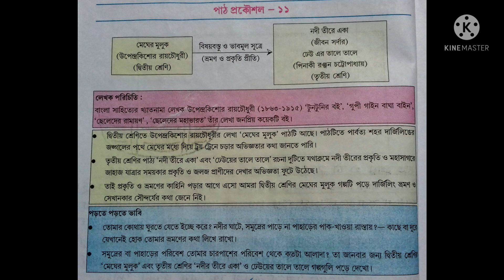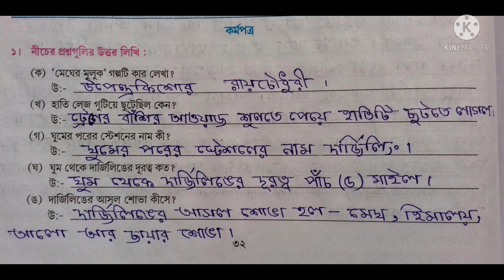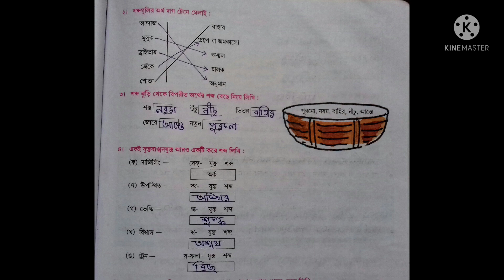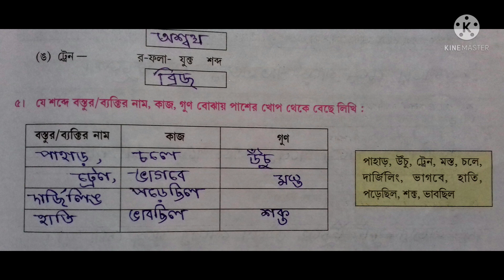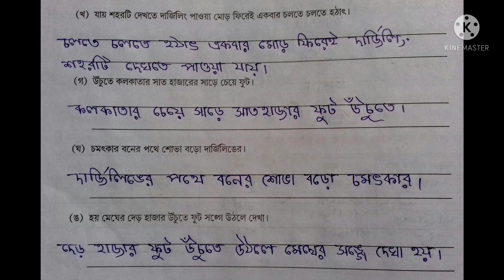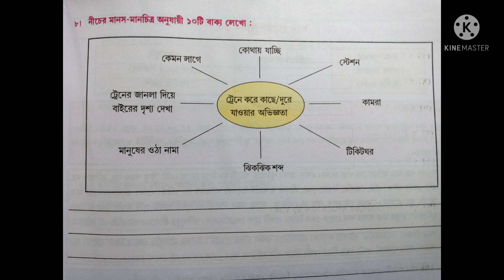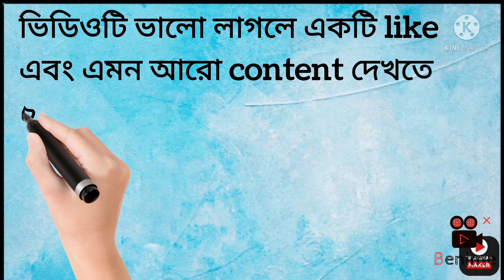শেখার সেতু/তৃতীয় শ্রেণী/পাঠ প্রকৌশল-১১/sakher setu/class-3/path prokousol-11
নমস্কার,abhisek talk youtube চ্যানেলে আপনাকে স্বাগত।এই ভিডিও টি তে আমরা তৃতীয় শ্রেণীর শেখার সেতুর পাঠ‍্যবইয়ের পাঠ প্রকৌশল-১১ এর প্রশ্ন-উত্তর নিয়ে আলোচনা করেছি।
শেখার সেতু প্রশ্ন উত্তর
পাঠপ্রকৌশল প্রশ্ন উত্তর
তৃতীয় শ্রেণীর প্রশ্ন উত্তর
পাঠপ্রকৌশল-১১
sakher setu prosno uttor
prosno uttor
class 3 question answer
পাঠ প্রকৌশল এর সমস্ত প্রশ্ন উত্তর--